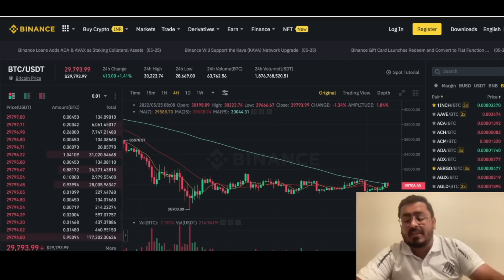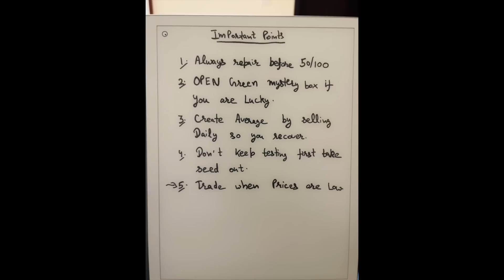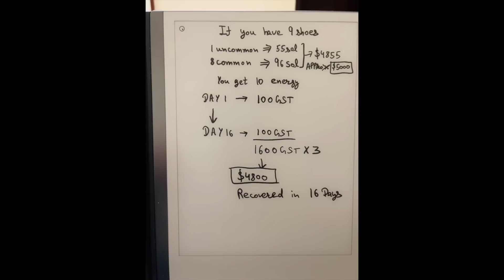Bitcoin & Crypto Quick Update